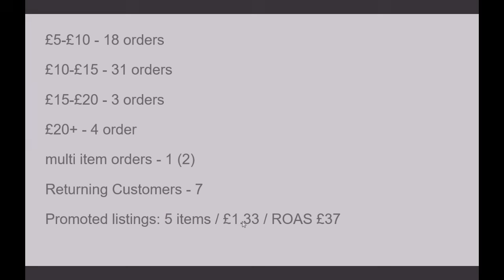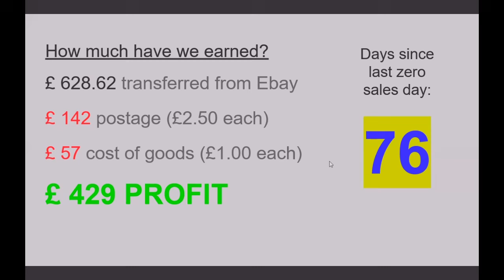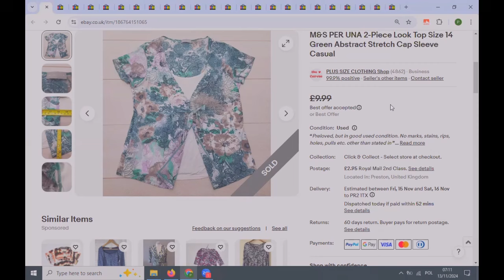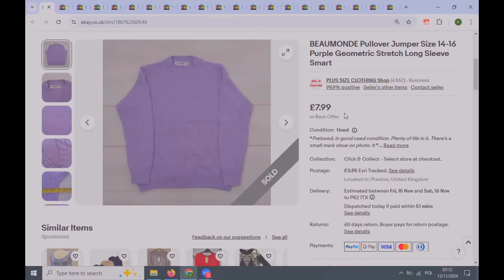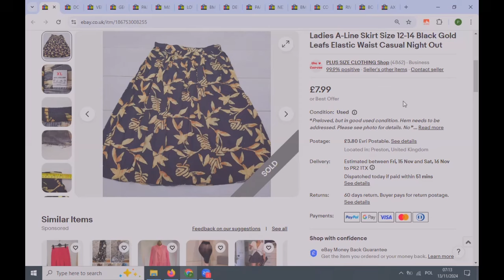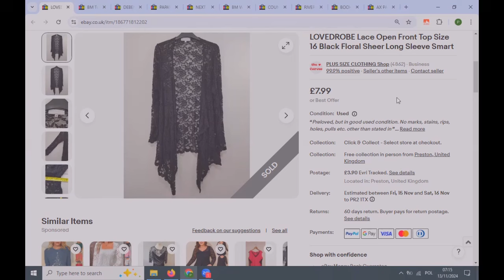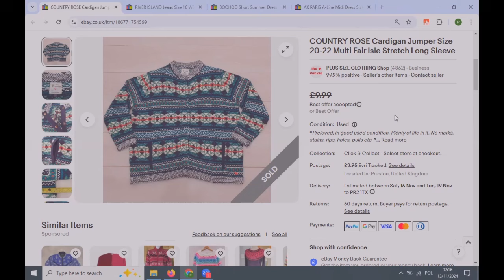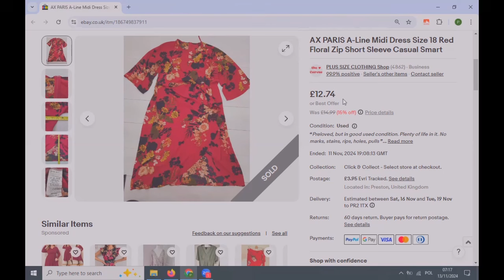What's sold last week on Ebay UK. Reselling cheap ladies clothing on Ebay UK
PLEASE, PRAY FOR UKRAINE!

Hello Resellers
Have a look on what have I sold on Ebay last week.